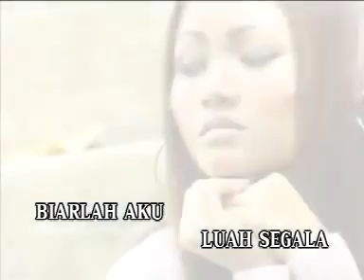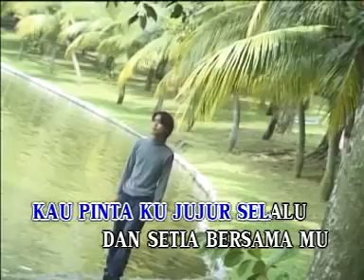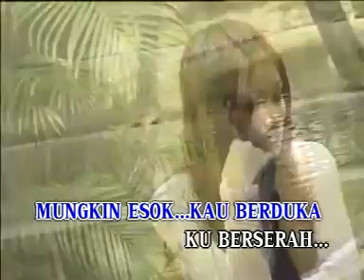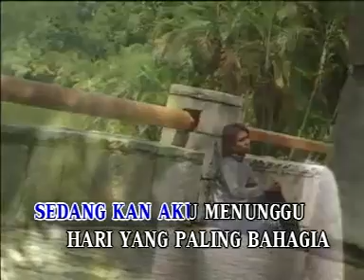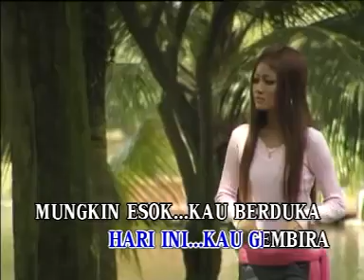Kekasihku diambil orang (LEMON-T)